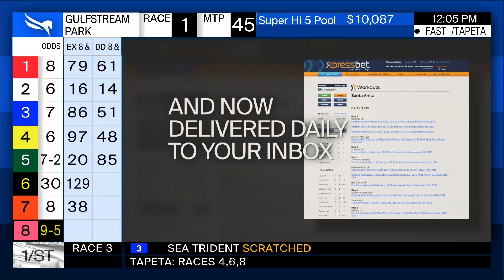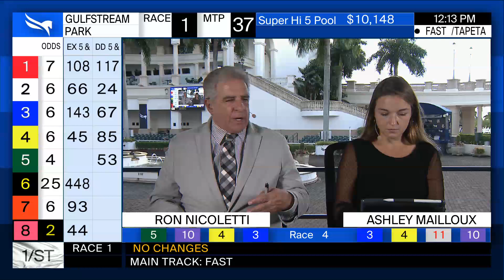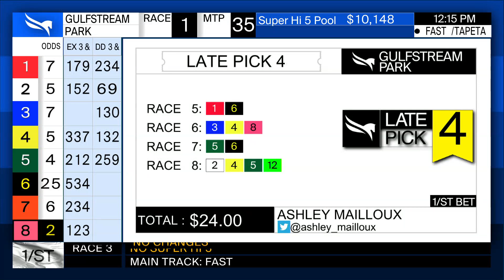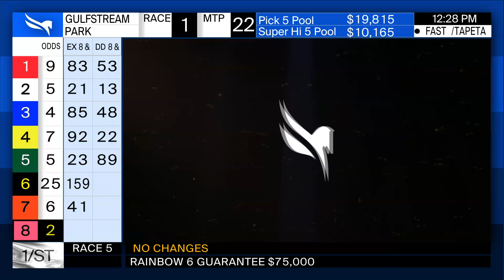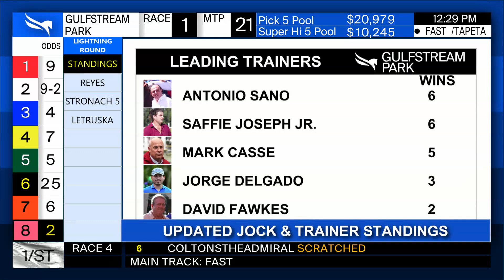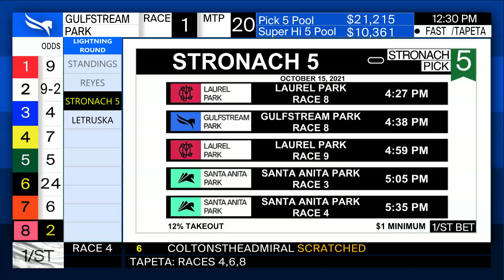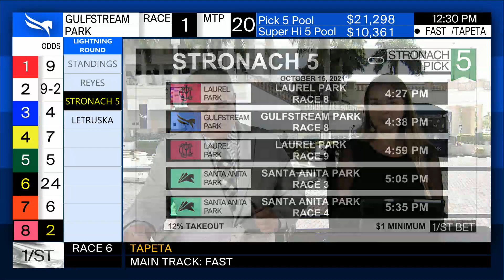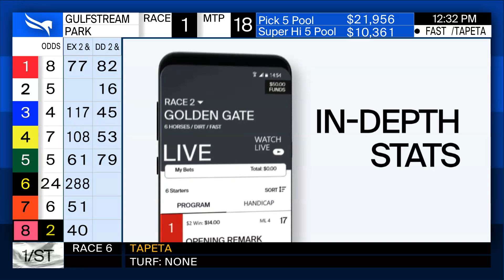Gulfstream Park Handicapping Show October 14, 2021